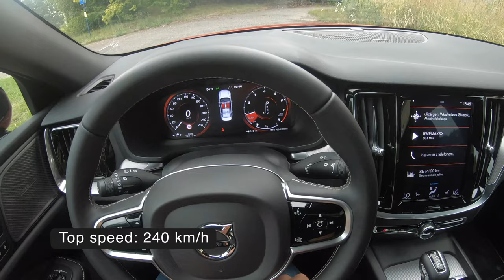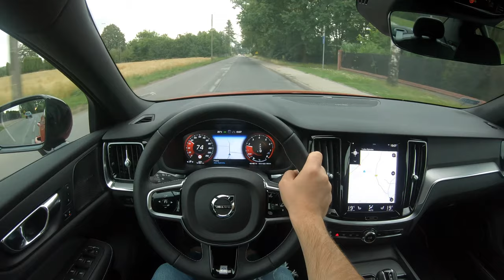Volvo S60 III | 4K POV Test Drive #275 Joe Black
Volvo S60 III
Engine: 2.0 T5
Power: 184 kW/250 HP
Torque: 350 NM
Fuel Consumption: 9,6 l /100km
0–100 km/h 6,5 s
Top speed: 240 km/h
Weight: 1686 KG
Model: 2019